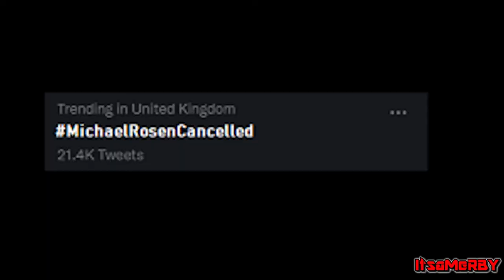making YTPs in 2022 be like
YTP filler/offcut that I couldn't work into anything else, so here ya go I guess.

Final image off-centre because fuck you :p

inb4 "muhh free speech" crowd appears; this is a SATIRICAL take on making YTP and intended as a subversive meta joke. See, it's less funny now that I've explained it. If you have any opinions or thoughts about cancel culture and free speech, please feel free to keep them to yourself x